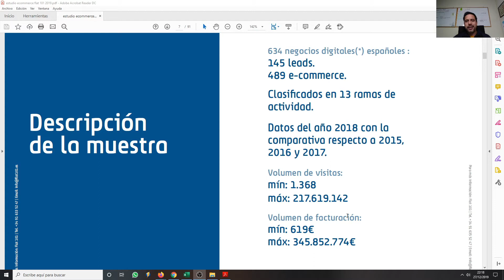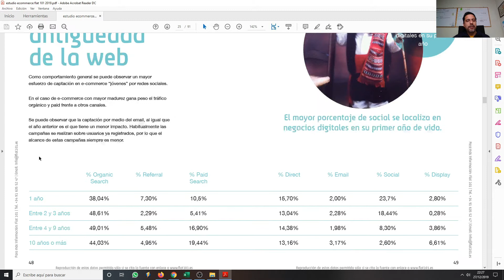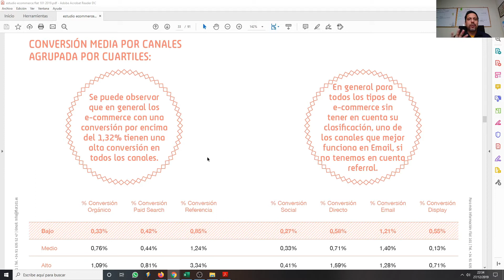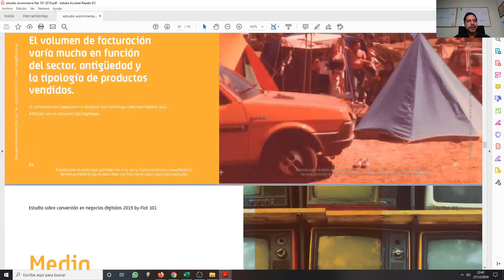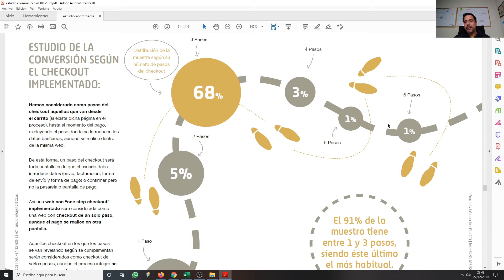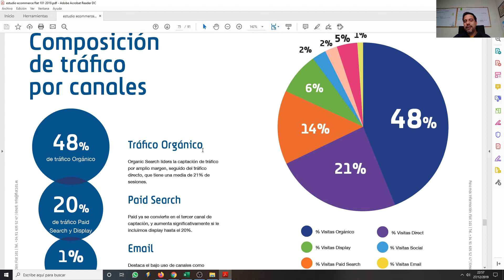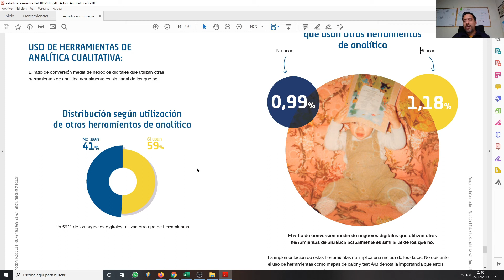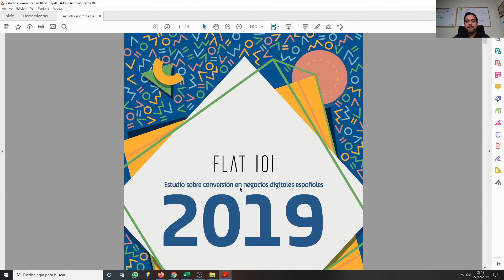Tendencias en Ecommerce y CRO【FLAT 101】2020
Hola mi nombre es Otto
Soy Marketer y Growth hacker

Experto en aceleración de negocios por internet

En este analizo el informe de Flat 101 una de las mejores agencias de marketing en España e Hispanoamérica, con lo que podrás planificar tus esfuerzos y estrategias de marketing digital con mayor precisión.

📌 Configura tu buscador de tu ecommerce o web en Google analytics